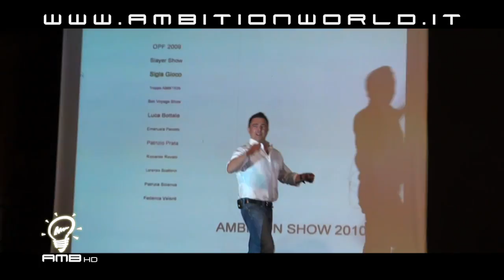AMBITIONWORLD Doppiatori - Patrizio Prata e Emanuela Pacotto Live - OPF 2010 - AMBITION HD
Patrizio Prata e Emanuela Pacotto ospiti a OPF 2010